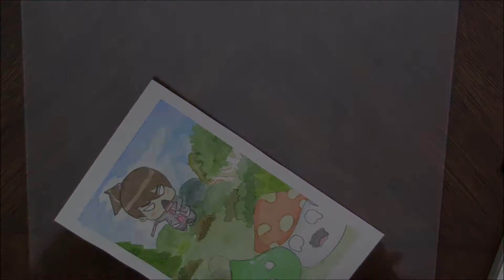Chibi Me in Maplestory Illustration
Hello hello!! It's been a while since I have uploaded and I apologize for that, I'll get into reasons next time. These past couple of days I've been re-living one of my favorite online games which is... you guessed it, MAPLESTORY! I hope you guys enjoy this short video and I hope wherever you are, that you're having a great day!

Materials:
Watercolor Paper
Watercolor Paintbrush
Pencil HB & 4B
Winsor & Newton Watercolor Cotman